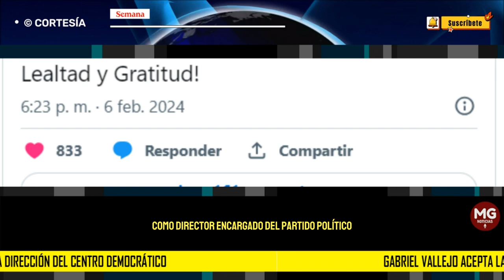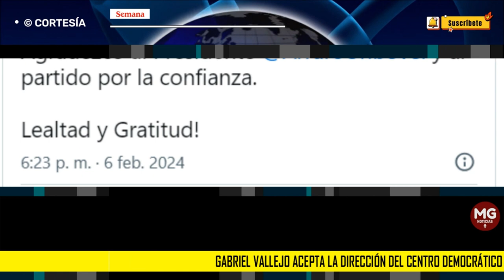LOÚLTIMO ⛔ GABRIEL VALLEJO ACEPTA LA DIRECCIÓN DEL CENTRO DEMOCRÁTICO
Este martes 6 de febrero, tras la renuncia de Nubia Stella Martínez de la dirección del Centro Democrático, el expresidente Álvaro Uribe procedió a designar a Gabriel Jaime Vallejo como director encargado del partido político.
CONFIDENCIALES SEMANA